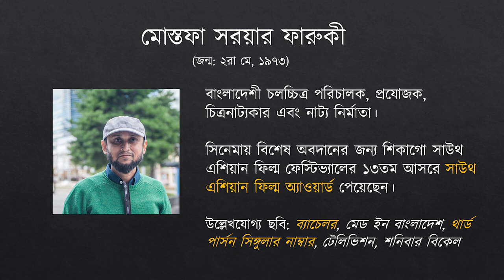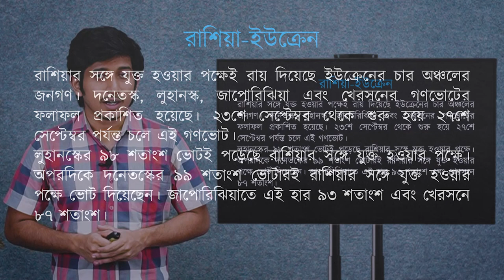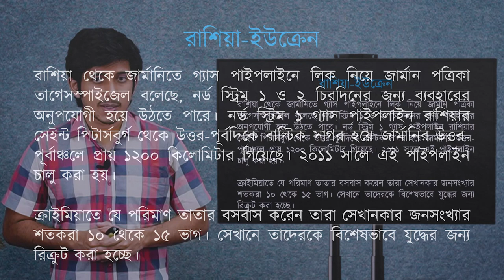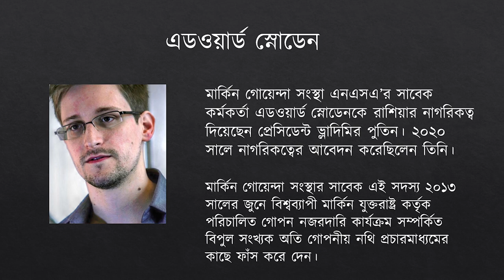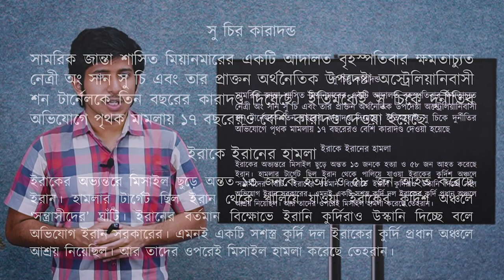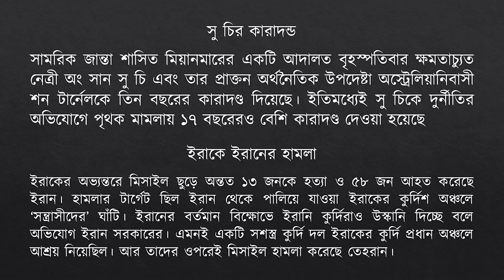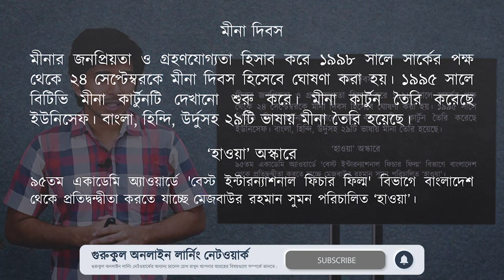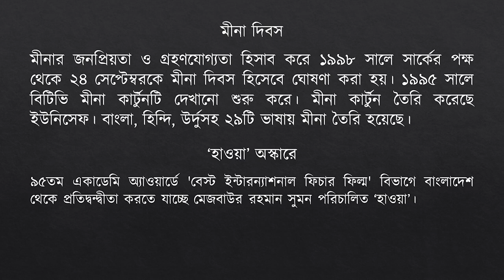২৪ই সেপ্টেম্বর – ৩০ই সেপ্টেম্বর : সাম্প্রতিক সাধারণ জ্ঞান (আন্তর্জাতিক এবং অভ্যন্তরীণ)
আজ রেজওয়ান খায়ের ফাহিম আলোচনা করেছেন ২৪ই সেপ্টেম্বর – ৩০ই সেপ্টেম্বর ঘোটে যাওয়া আন্তর্জাতিক এবং অভ্যন্তরীণ সকল ঘটনাবলি নিয়ে। আমরা আশা করি আমাদের এই ভিডিওটি আপনাদের একটু হলেও উপকারে আসবে।